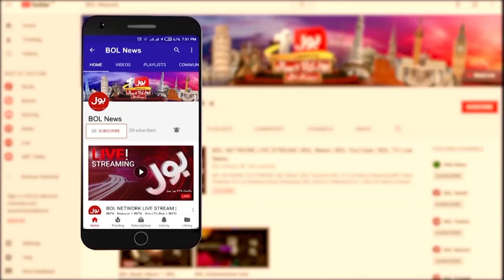Imran Khan Big Announcement | Police Outside on Bani Gala | PDM Trapped | Breaking news